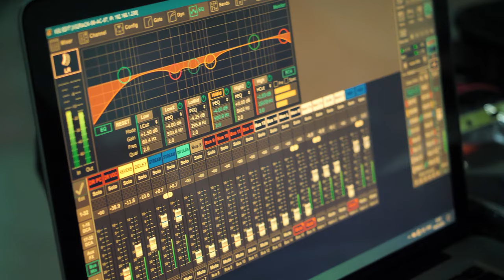Як пройшов ретрит 2024 - "Меч Господа та Гедеона"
В травні на базі нашої громади пройшов ретрит під назвою "Меч Господа та Гедеона", на якому разом з іншими єврейськими месіанськими громадами ми славили Небесного Отця і багато молилися за Україну та Ізраїль. Спеціальний гостем був: Р. Фінч, Фінляндія. В цьому відео ви зможете побачити як це відбувалося.